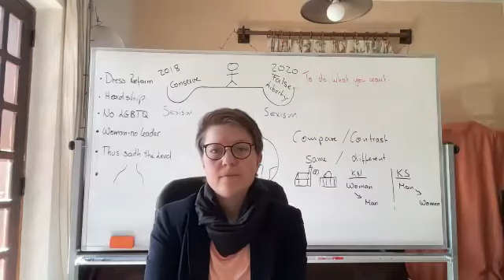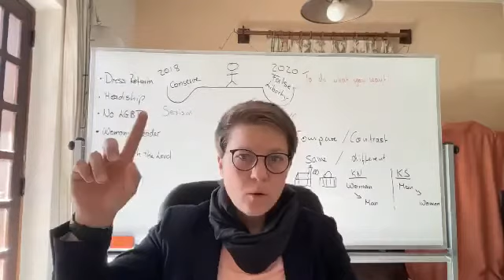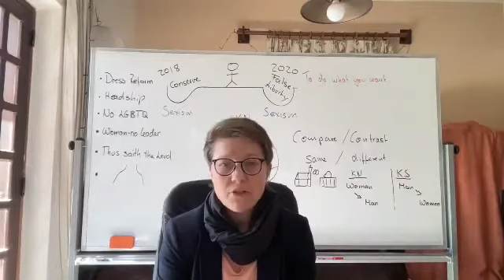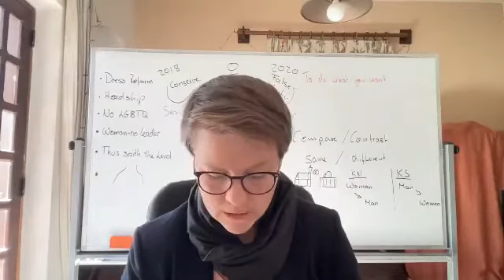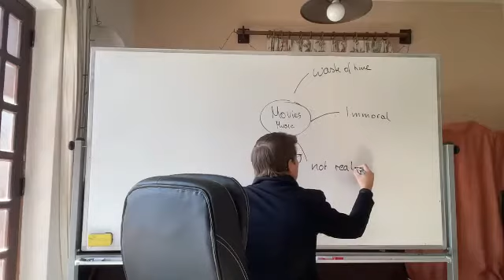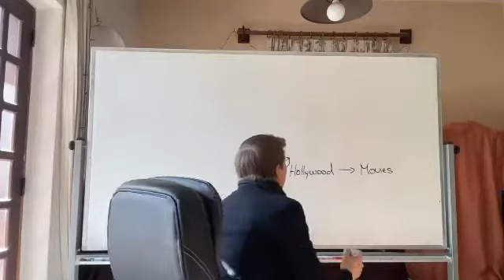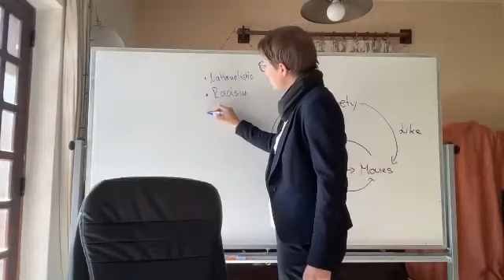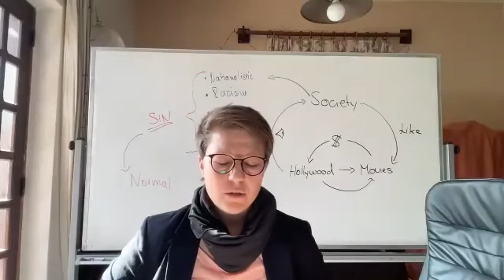Der Sexismus des liberalen Grabens_Teil 2 - Tamina Blaesing 2.4.2022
In diesem Studium wird die konservative und liberale Einstellung verglichen&gegenübergestellt . Es wird aufgezeigt wie bei beiden Sexismus die Wurzel ist. Weiter wird behandelt wann Sexuelle Belästigung beginnt und warum Filme so sexsitisch sind.

English Title:The sexism of the liberal ditch_Part 2

This study compares and contrasts conservative and liberal sides. It shows how sexism is at the root of both. It also discusses when sexual harassment begins and why movies are so sexist.